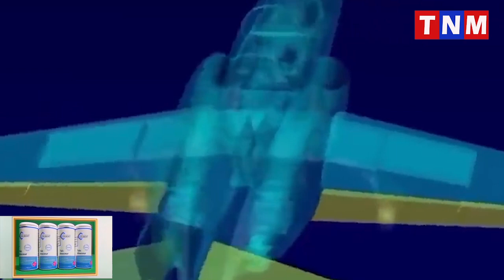អ៉ីរ៉ង់ត្រៀមបញ្ចេញយន្តហោះច ម្បាំង ដែលផលិតក្នុងស្រុក ដើម្បីបំ បាក់អាមេរិកឆាប់ៗនេះ